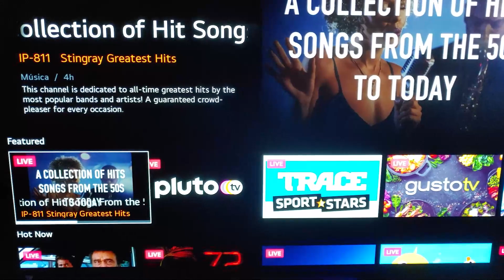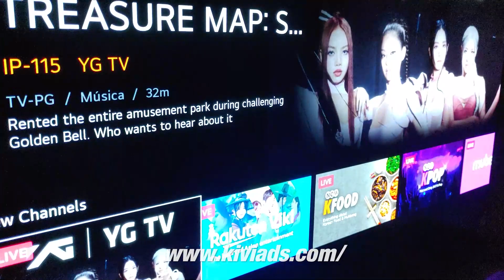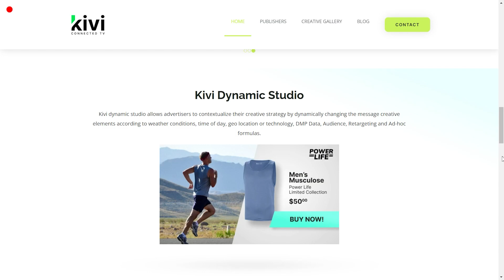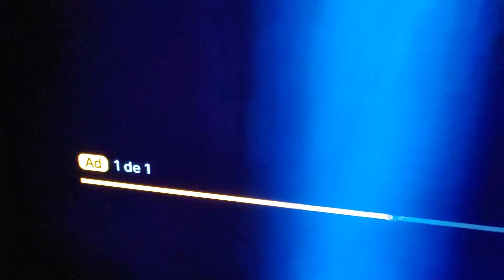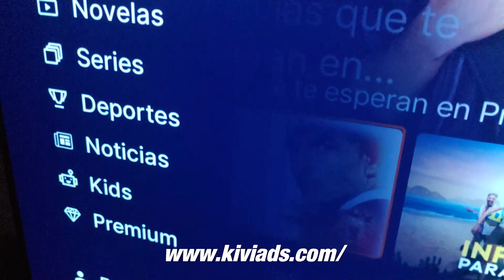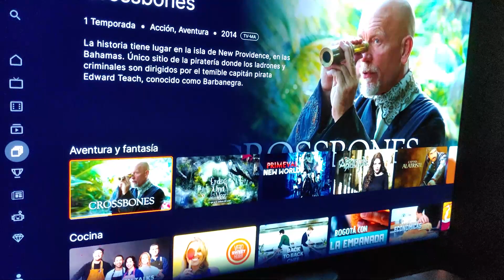Kivi Connected TV (CTV) - Publicidad en canales gratuitos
Kivi, es la primera adtech en llevar la publicidad en Connected TV (CTV) al mercado mexicano, la publicidad en televisión conectada es una de las tendencias con mayor fuerza e impacto en la industria del marketing digital global.